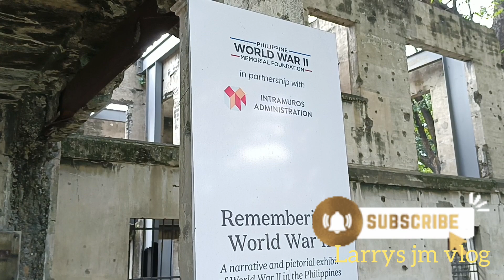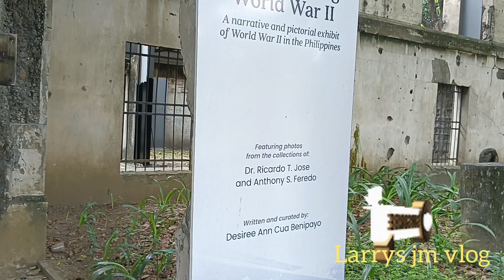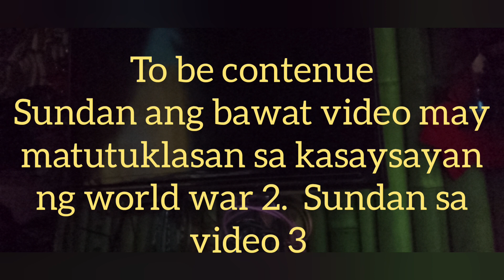intramuros manila tour 2023, the history of world war 2, the old cannon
Tourest spot intramuros  manila, the history of  world war 2, of our country is there remembering the millitary defence of our country. by @larrysjmvlog